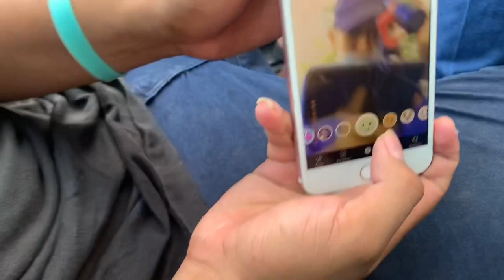Rumbo al puerto de la libertad. Paseo